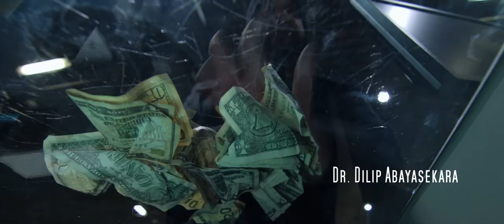CHOICES Movie Trailer - "The Mirror"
More trailers and info on how to see the full film